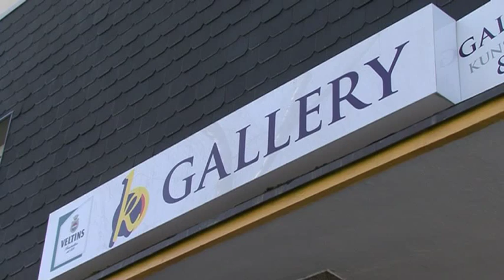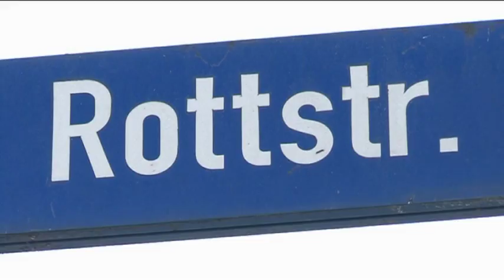Künstlerviertel Rottstraße Bochum Maler Stephan Geisler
Lange Zeit wurde in Bochum das "Viertel vor Ehrenfeld" als die lässige neue Wohngegend mit tollen Läden und schicken Cafes gefeiert. Jetzt bekommen die Ehrenfelder Konkurrenz. An der Rottstraße, normalerweise eine der Bochumer Schmuddelecken, hat sich eine spannende Kunstszene etabliert, die mit immer neuen Läden und vor allen Künstlern auf sich aufmerksam macht. Das Beispiel des Malers Stephan Geisler zeigt, was an der Rottstraße derzeit so alles passiert.